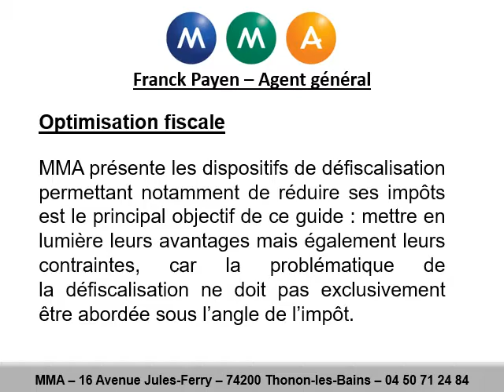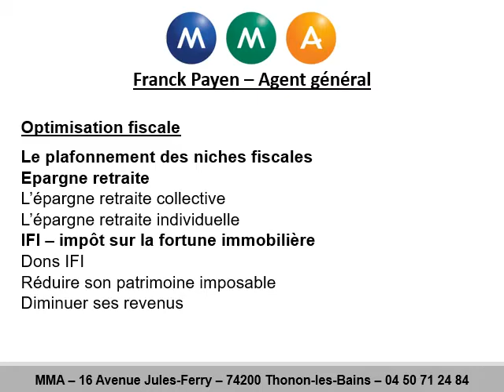Optimisation fiscale à Anthy-sur-Léman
Optimisation fiscale à Anthy-sur-Léman au 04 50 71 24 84
Pour une optimisation fiscale, pensez à MMA